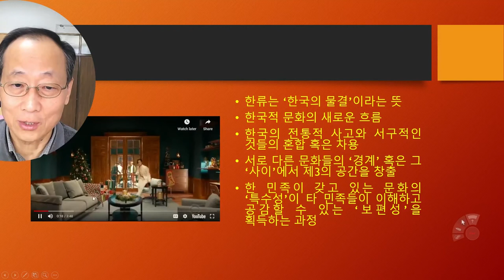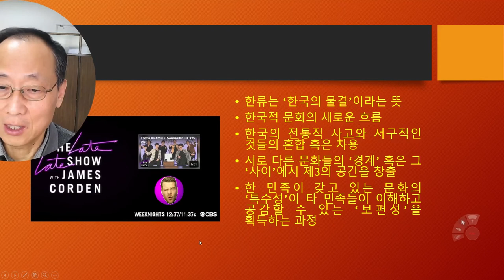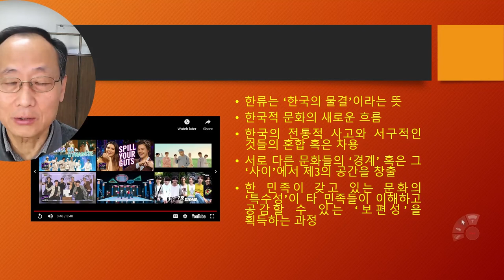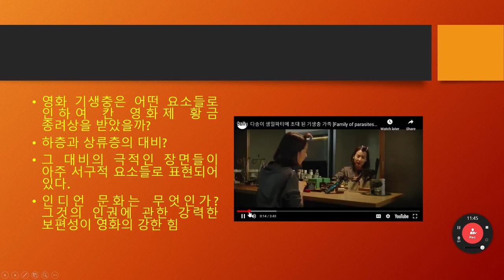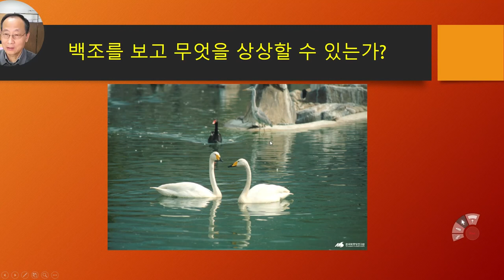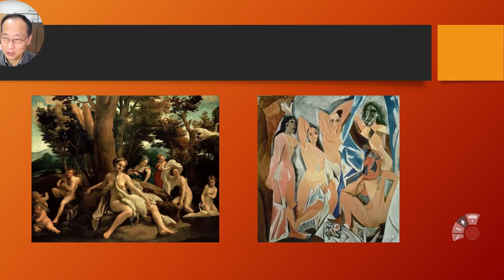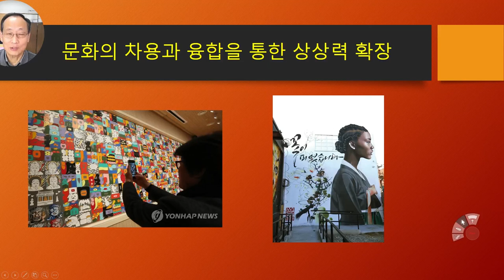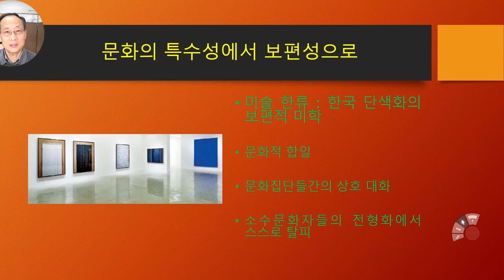[Cheongju University-TED] 한대균 교수 - 청년이여, '노마드'가 되어라!